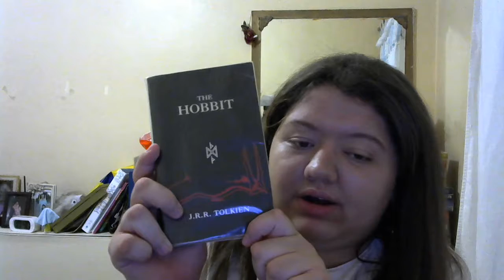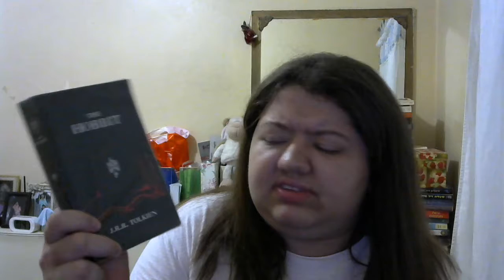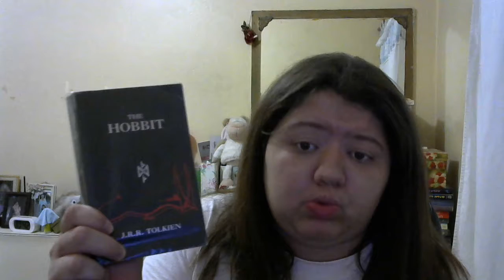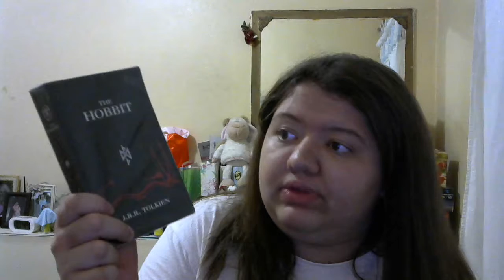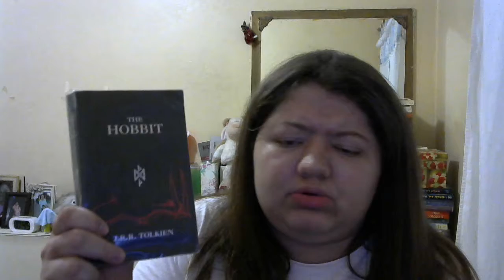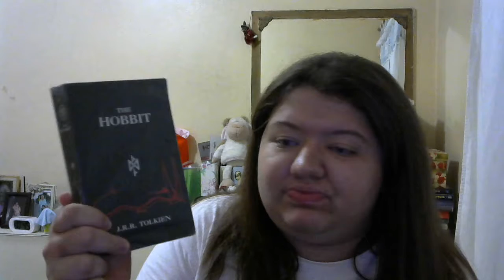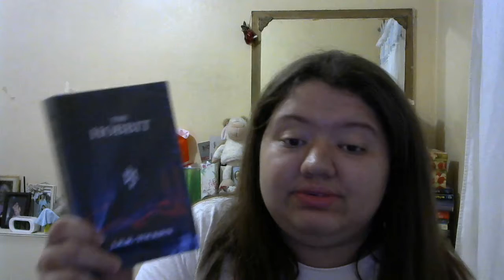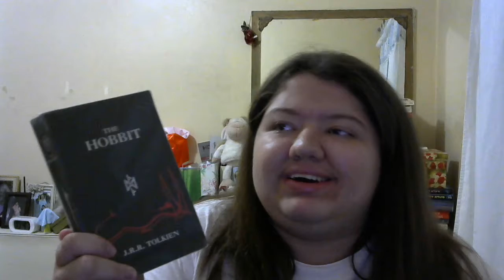My thoughts on a book: The Hobbit by J.R.R. Tolkien